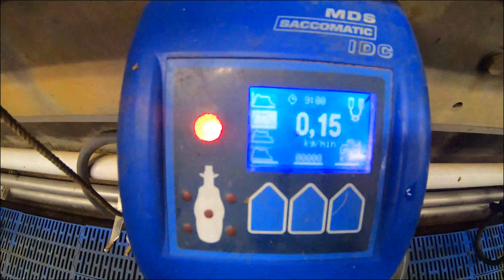Incredible Snake Extreme Modern Farm WithMe​​ Cow Farming Automatic Milking Milk Feeding Transport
Incredible Extreme Dangerous Snake on the way Modern Farm WithMe​ Calf Transport Cow Farming Automatic Milking DIY Milk Feeding Combine Hay Bale Handling Pretty Girl 2021 Everyone should watch the video Incredibly cow technology

Pretty Girl's Top 10 Extreme JCB CAT VOLVO Tractor Excavator Dump Truck Oversize Load Cows Transport
Pretty Girl Tractor Driver Woman Power Farmer XTZ-241K, XTA-250 VOLVO PENTA, JCB Loader Huge Mega Machines Harvesting 2019 Exhibition AgroExpo 2019 Beautiful girl at the exhibition of tractors, combines and agricultural machinery 2019! Disc harrow cultivator
Young farmer girl takes the harvest from the wheatfield with the tractor.
Versatile 370 Tractor, ZETOR Forterra 135 Tractor, GOODYEAR Tires, Trelleborg Tires, FENDT 1038 Vario, John Deere 8370R, JCB Loader Mega Machine
Pretty Girl Lady Woman Huge Tractor Driver in FENDT 1038 Vario Trelleborg Tires John Deere 8370R JCB Loader, CASE IH Axial Flow 6140 Harvester, MORESIL G-4570 Sunflower Reaper, CASE IH 210, MANITOU, Forklift, Moresil and other Mega Machines, Agriculture Heavy Equipment AgroExpo 2019
Красивая девушка на выставке тракторов, комбайнов и сельскохозяйственной техники АгроЭкспо 2019! Трактор СЛОБОЖАНЕЦ ХТА-250 VOLVO PENTA, ХТЗ-241К, Дисковый культиватор PROXIMA 4500 ELVORTI CHEREDNICHENKO дисковая борона.